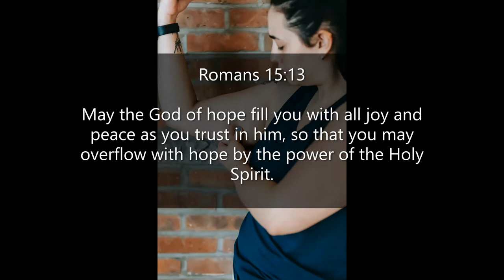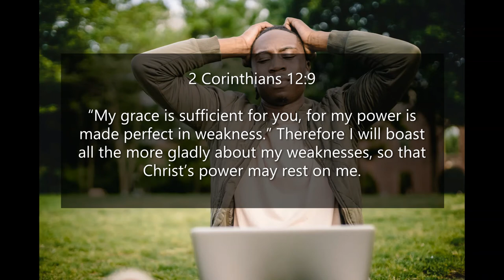Inspirational Quotes - About Discouragement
If you like Inspirational Quotes - About Discouragement video, please do not forget to hit the subscribe button and the bell icon to notify you, we are uploading new inspirational quotes every day.